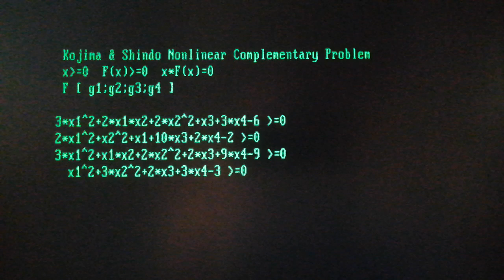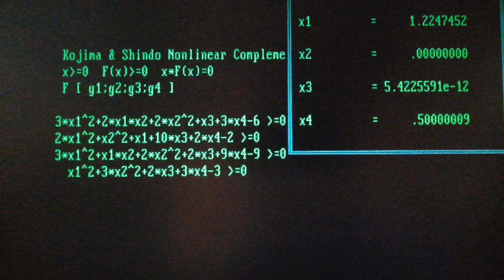Nonlinear Complementary Test Problem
Hola amigos, aquí un hermoso NLCP debido a M. Kojima y S. Shindoh. Hay otra solución más. Si te gusta calcular, resuélvela.
please do take a look on this pdf
"A UNIFICATION OF THE EXISTENCE THEOREMS
OF THE NONLINEAR COMPLEMENTARITY PROBLEM"
Masakazu KOJIMA
Keio University, Yokohama, Japan
Received 12 March 1974
Revised manuscript received 12 March 1975
The nonlinear complementarity problem is the problem of finding a point x in the
n-dimensional Euclidean space, R n, such that x g.t. O, f(x) g.t. 0 and x. f(x) = 0, where f is
a nonlinear continuous function from R n into itself. Many existence theorems for the
problem have been established in various ways. The aim of the present paper is to treat
them in a unified manner. Eaves's basic theorem of complementarity is generalized, and
tile generalized theorem is used as a unified framework for several typical existence
theorems.